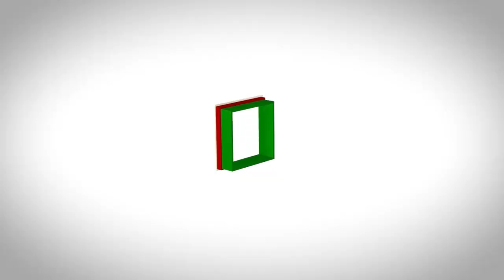Rio Grande, um estado de todas as nações - Episódio 01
Confira nossa série "Rio Grande, um estado de todas as nações", nesse primeiro episódio Peru e Venezuela.

Canal oficial do governo gaúcho.

Siga também nossos perfis no twitter @governo_rs, no facebook @GovernodoRS e no portal do governo